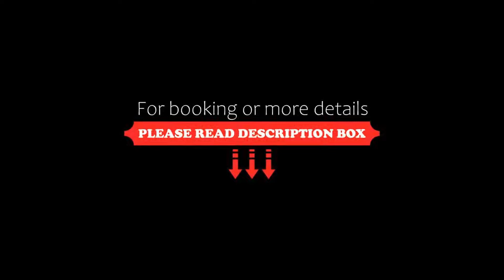Dynastic, Benidorm, Spain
About Property:
The Dynastic is situated in a residential area in Sierra Helada, just 600 m from Levante Beach. It has a spa, indoor and outdoor pools and rooms with private terrace.
Rooms at the Dynastic Hotel are spacious and comfortable, with marble floors, air conditioning and large windows. Safe and Wi-Fi are available on request at an extra cost.
There are 2 swimming pools. Around the 25 m outdoor pool is a sun terrace with loungers. Hotel Dynastic’s spa and wellness centre offers a gym, sauna...
Property Type: Hotel
Address: Avenida l' Ametlla De Mar, 15, 03503 Benidorm, Spain
Searching For
1. Dynastic - Benidorm - Spain
2. Dynastic - Benidorm - Spain Address
3. Dynastic - Benidorm - Spain Rooms
4. Dynastic - Benidorm - Spain Amenities
5. Dynastic - Benidorm - Spain Offers and Deals
Audio Credit:
Track Title: Subway Dreams
Artist: Dan Henig